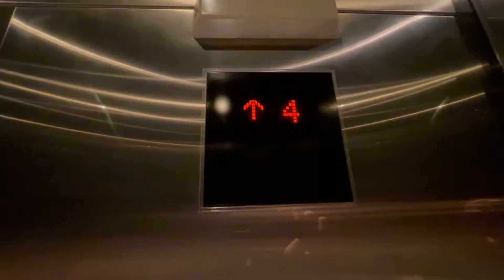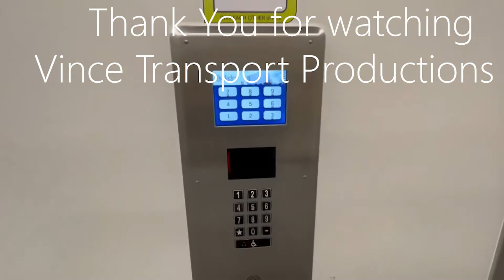Santa Cruz Metro 2019 Gillig BRT PLUS CNG #1905 on Route 19 Bay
Going from Porter College to Santa Cruz downtown. This is one Santa Cruz Metro's newest buses. They are replacing many of the older New Flyer buses with these. These buses are pretty decent, when accelerating, they make a grinding noise which is somewhat concerning.

Bus Rolling Stock: Gillig BRT Plus CNG
Bus #: 1905
Route#: 19 UCSC via West Gate – Bay

Filmed - 4/27/22

Intro music is by Ikson.